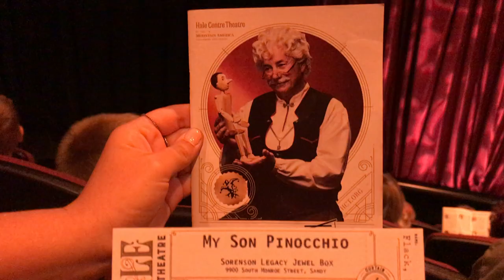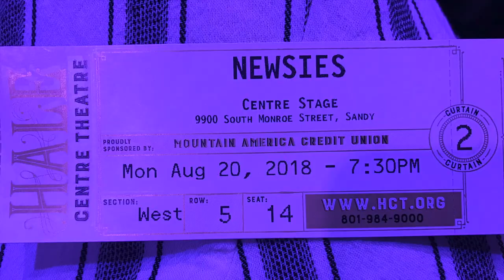Hale Theatre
New theatre in Sandy, Utah. Great shows! We love Newsies